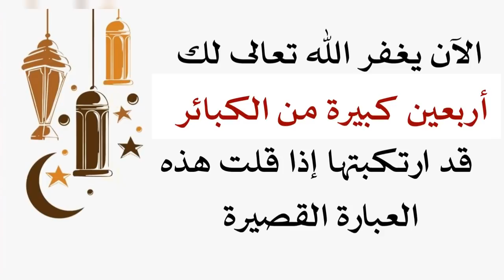يغفر لك الله أربعين كبيرة من الكبائر الآن إذا قلت هذه الكلمة .. الآن قلها ولا تؤخرها